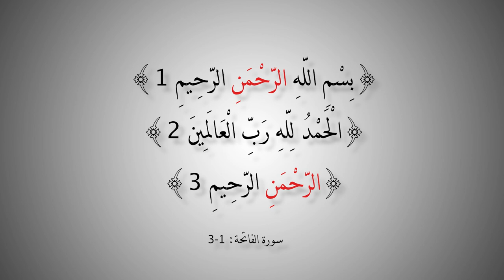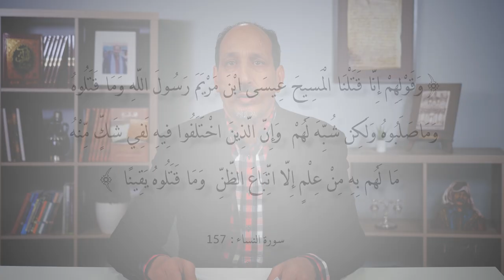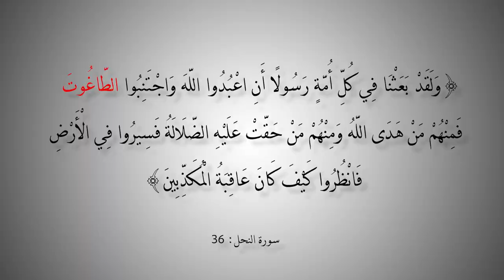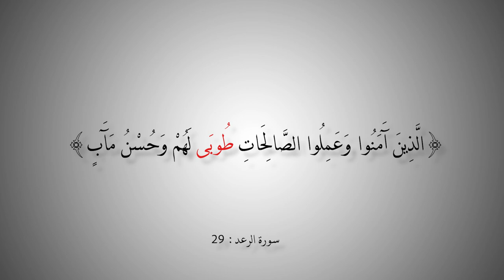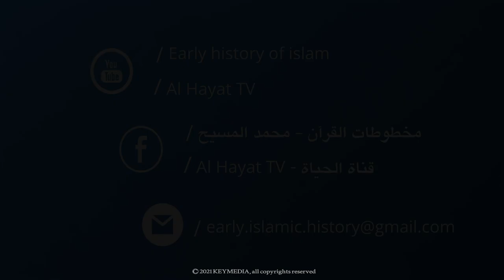التاريخ المبكر للإسلام | الحلقة 114 | الكلمات الليتورجيا في القرآن